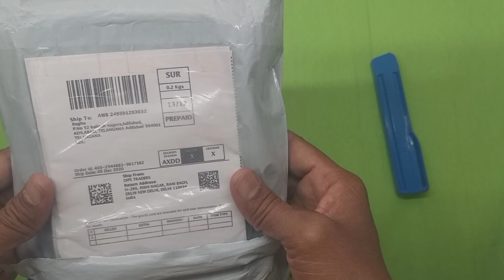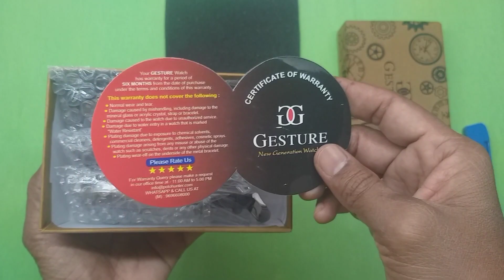New Exclusive Multi color dial combo Analog Watch - For Men Review in Telugu.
Style Code  New Exclusive Multi color dial combo
Occasion Casual, Party-Wedding, Formal
Watch Type Wrist Watch
Pack of  3
Sales Package 4 Watches
Mechanism Quartz
Strap Material Synthetic Leather Strap